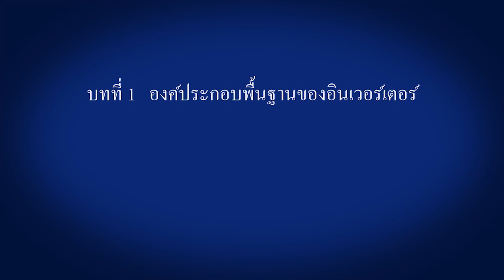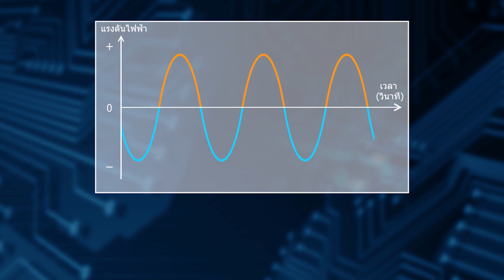มอเตอร์และความถี่ 《Your First Inverter (3/18)》